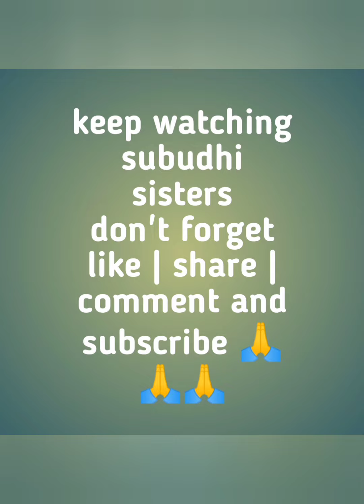Very easy to cook and delicious to eat | paneer butter masala |if you like it subscribe for more👇👇👇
ingredients for paneer butter masala
Tomatoes -2-3
cashews -1/2 cup
ghee- 1tbsp
cuminseeds-1tbs
cardamom powdered - 3-4
Ginger chili crushed -2-3
strain the tamatoe puree cook it for 10-15 min
taste wises
salt
Kashmir powder-1 tbsp
tandoori masala powder- 1tbsp
garam masala powder-1tbsp
kasuri methi - little for the taste and smell
milk1/2 cup
300gms paneer